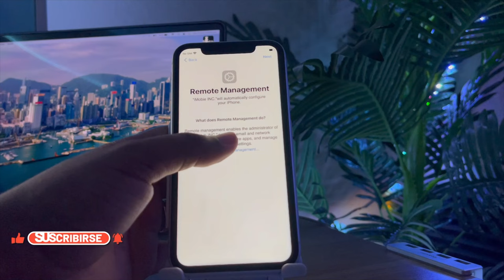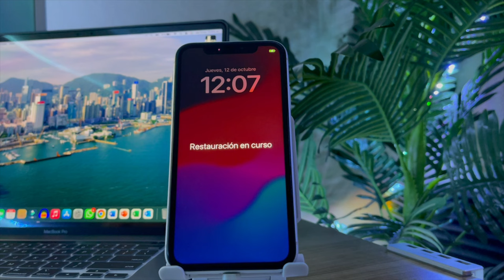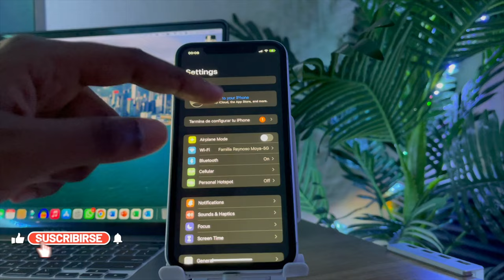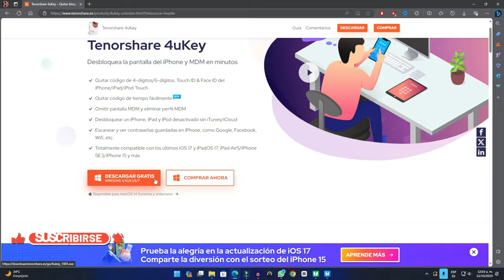QUITAR IPHONE | quitar gestión remota iPhone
La forma más rápida y útil para quitar MDM en solo un clic

Marca de tiempo:
00:00 Introducción
01:04 Omitir MDM

📖 Artículo relacionada: 2 formas principales para quitar bloqueo MDM de iPhone/iPad